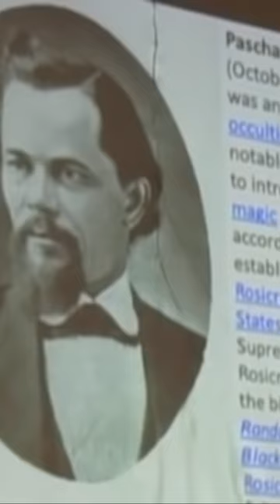Freemasonry Paschal Beverly Randolph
More @